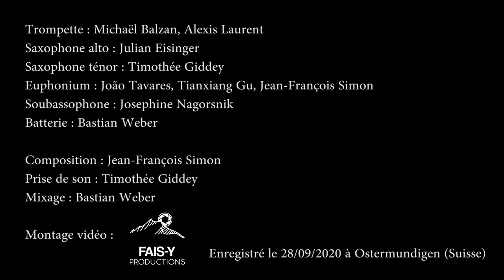Amsel Fanfare - Almost Sweet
Composition : Jean-François Simon

Trompette : Michaël Balzan, Alexis Laurent
Saxophone alto : Julian Eisinger
Saxophone ténor : Timothée Giddey
Euphonium : João Tavares, Tianxiang Gu, Jean-François Simon
Soubassophone : Josephine Nagorsnik
Batterie : Bastian Weber

Prise de son : Timothée Giddey
Montage vidéo : "Fais-y Productions" Manon Laurent

Enregistré le 28/09/2020 à Ostermundigen (Suisse)